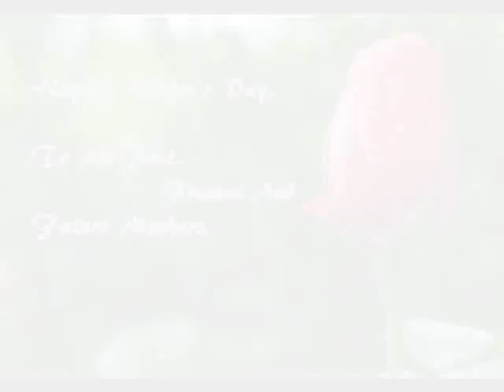My Mother Kept A Garden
Dear Viewers,

A happy mother's day to all mothers past, present and future. Remember that mother is god on the hearts and lips of their children, you are singularly one of the most important people in the world, if not the universe.

Love, Red.